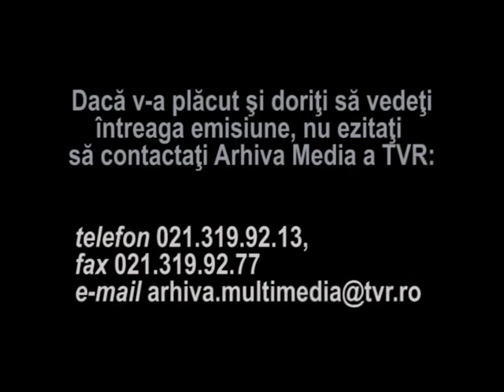Biserica Manastirii Humor - UNESCO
Fragment din emisiunea "Discover Romania", redactor Cecilia Melinescu. Este prezentata Biserica cu hramurile Adormirea Maicii Domnului si Sfantul Gheorghe a fostei Manastiri Humor, monument UNESCO.